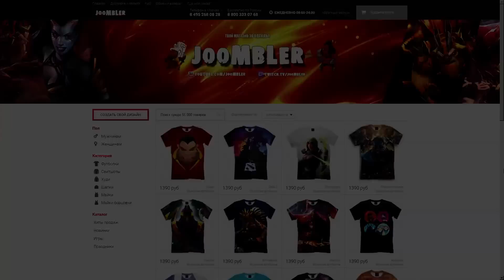STORM SPIRIT 6 87 ПАТЧ ДОТА 2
Новый патч и наконец-то я дождался того момента чтоб вернули шторма, те 12 зарядов в бладстоуне компенсируют недостаток маны который был в 6.86, Шторм Спирит в новом патче 6.87, смотрим !